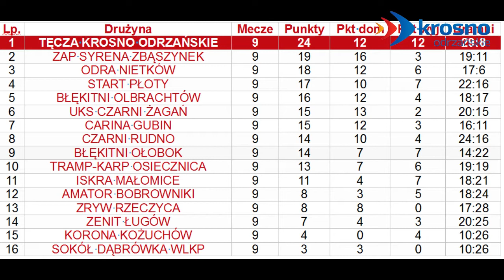Tęcza wciąż liderem - 10.10.2014 r. - krosno24.tv